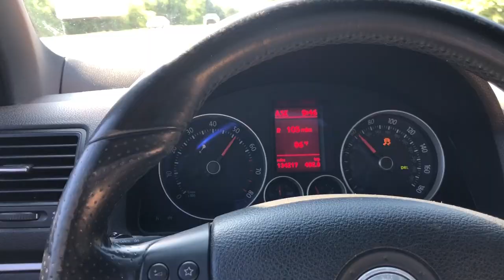Vlog #1 | Cars and Coffee Porsche Club of America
Porsche Club of America Cars and Coffee Amelia Island and my first attempt at a vlog lol, please be kind.. About 30-40 Porsche's came out for the local, Florida Crown Region Porsche Club of America Cars and Coffee meet up in Amelia Island Florida. A great turn out and alot of really nice pcars. My first real look at a Turbo s cab Exclusive Series! so good, so  so very good.